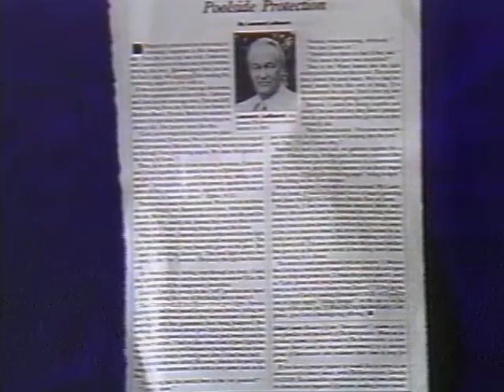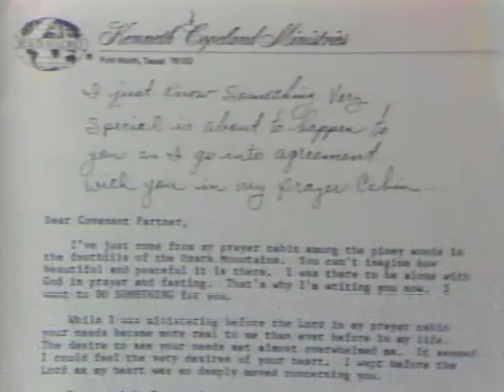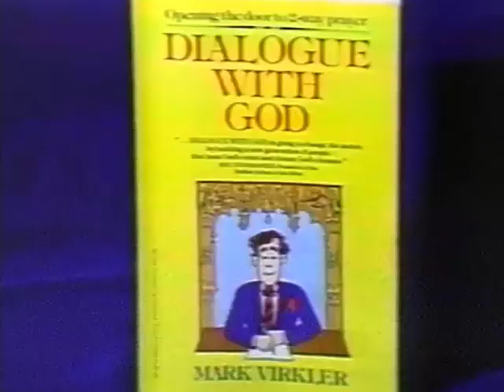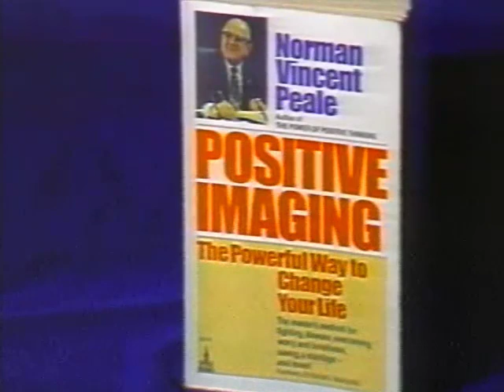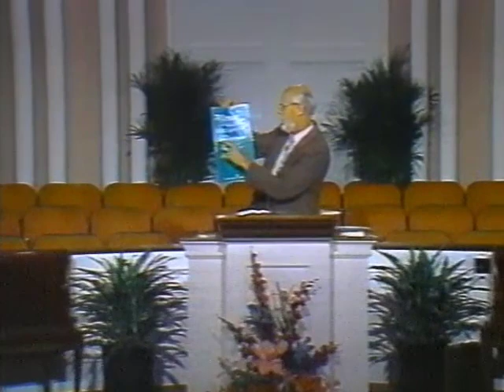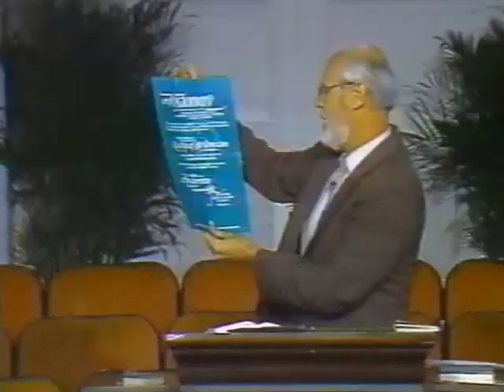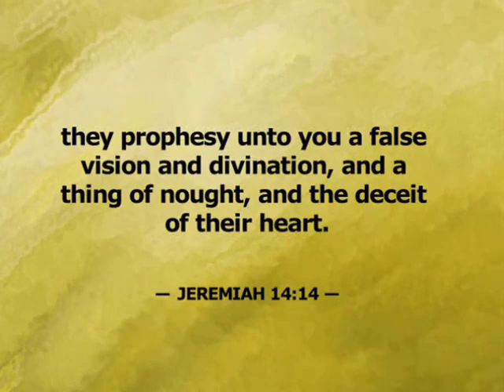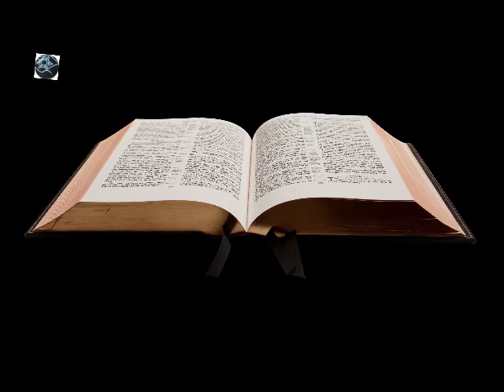Dave Hunt - Christian Visualization and Imagination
The late brother Dave Hunt delivers a powerful message on visualization and imagination.